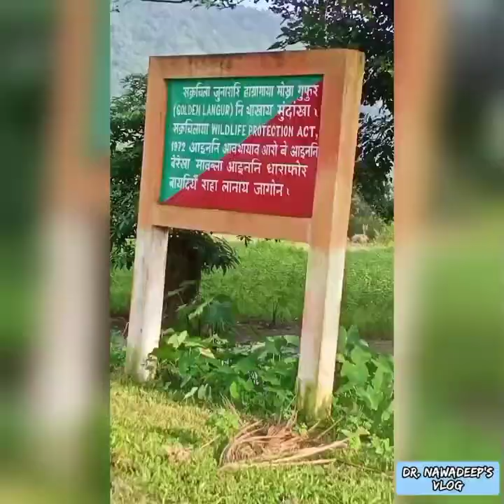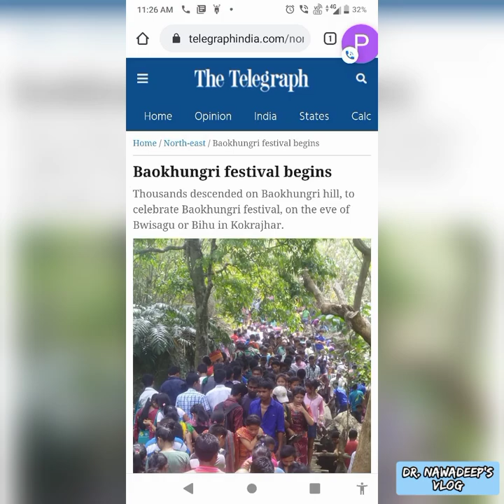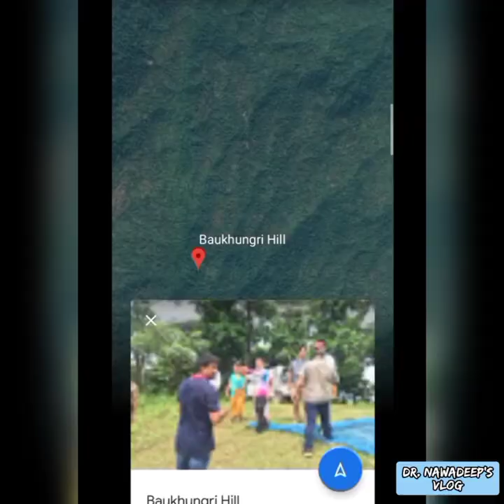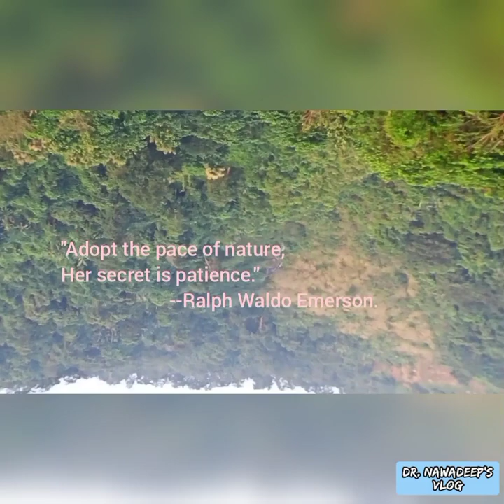Chakrasila wildlife Sanctuary and Baukhungri Hill. An unplanned visit with my Friend.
A sudden unplanned visit with my friend to a nearest heaven to kokrajhar town i.e Chakrasila wildlife Sanctuary, only around 7 km away from the kokrajhar town. Nature is like an antidepressant for our busy mind. So visited with my friend in this hot summer day to feel the beauty of nature.

About the Chakrasila wildlife Sanctuary:

Chakrashila is a wildlife Sanctuary. Chakrasila Hill was first declared as reserve forest in 1966 and on 14 July 1994 it was recognized with the status of sanctuary by the Government of Assam.

The sanctuary covers an area of 45.568 km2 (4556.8 hectares).
It is famous for the golden langur and is the second protected habitat for golden langur in India

A total of 119 species of birds have been recorded in the Chakrashila Wildlife Sanctuary. This number includes three globally threatened species.

The sanctuary is mainly a hilly tract running north–south and there are two lakes (Dheer Beel and Diplai Beel) on either side, which are integral to the eco-system of the sanctuary. The lower hilly reaches are covered with sal coppice regeneration while middle and upper reaches are covered with mixed deciduous forests.

Baukhungri Hill festival:
Celebrated traditionally as Baokhungri Hajw gakhwnai (climbing of Baokhungri hill) by the Bodo people on the auspicious day of Sankranti, a day before Bwisagu or Bihu, the tourism department of the BTC has taken up to celebrate the traditionally customs as annual Baokhungri festival since three years back in a grand way, by introducing various adventure sports like trekking and food festival.

Musician: @iksonmusic

Musician: @iksonmusic

Musician: @iksonmusic

Musician: @iksonmusic

Musician: @iksonmusic